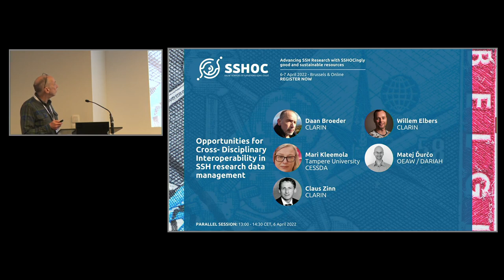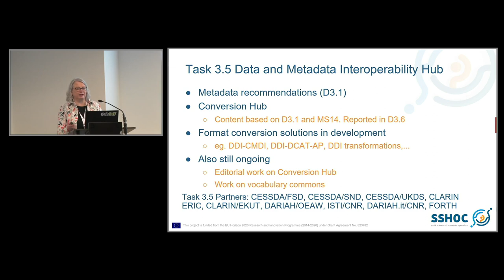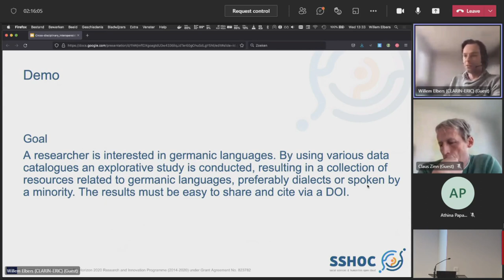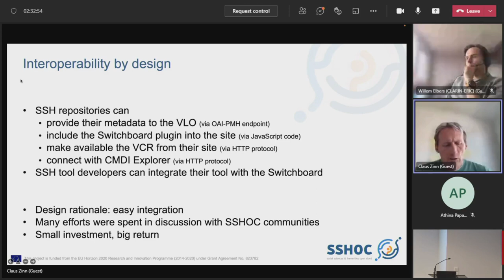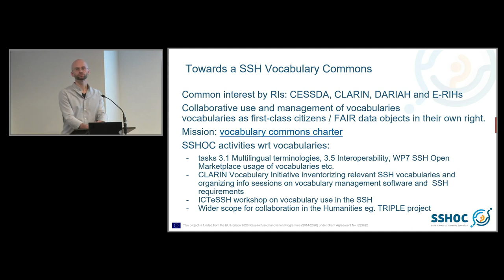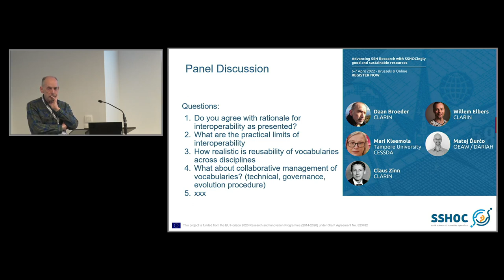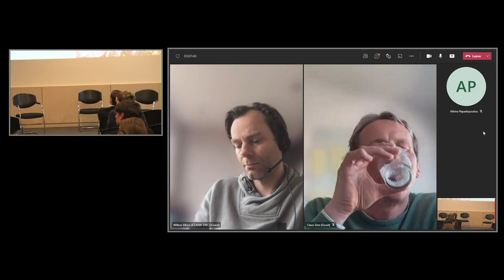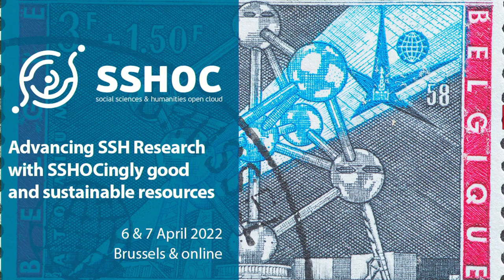ParallelSession1- Opportunities for cross-disciplinary interoperability in SSH research data manage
Moderator: Daan Broeder (CLARIN)

ConversionHub - Mari Kleemola (Tampere University, CESSDA)
Switchboard - Claus Zinn (CLARIN)
Virtual Collection Registry - Willem Elbers (CLARIN)
SSH Vocabulary Platform - Matej Ďurčo (OEAW, DARIAH)